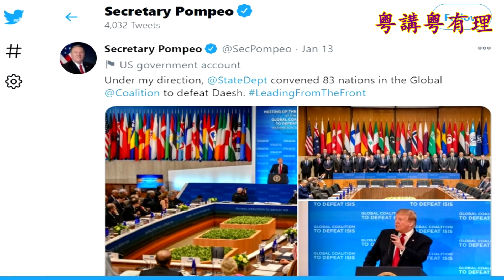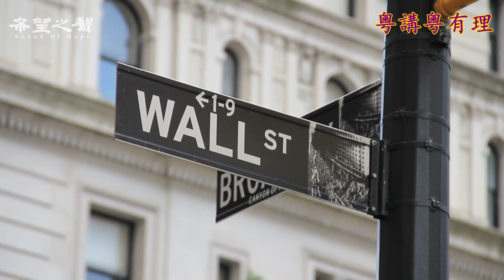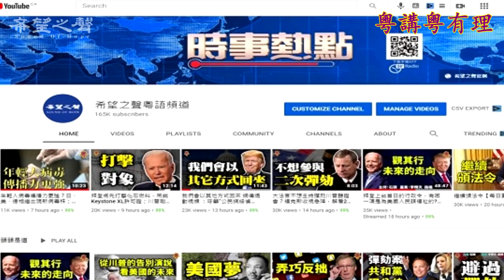川普剿共舉世無雙，拜登甘願蕭規曹隨嗎？【粵講粵有理】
是順勢而為  還是逆向操作【粵講粵有理】
主持:石頭        嘉賓：路橋        視頻製作：方婷
圖源:美聯社, storyblocks.com, Wikipedia, pixabay.com, 網絡, 視頻截圖